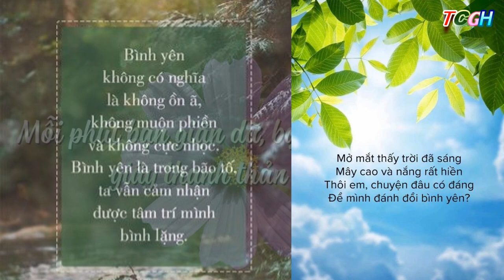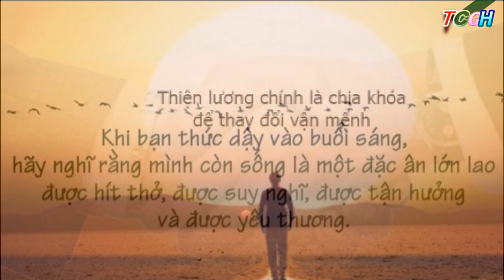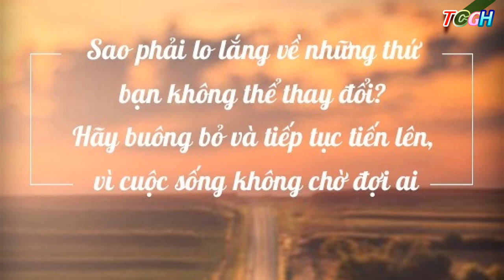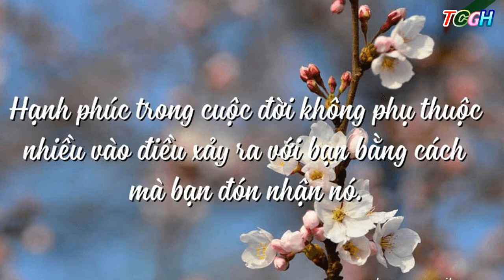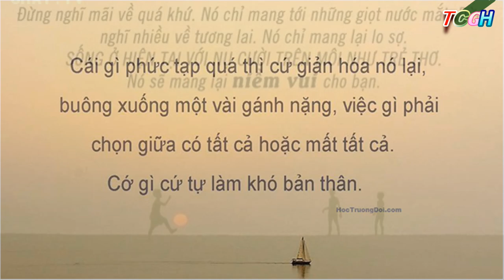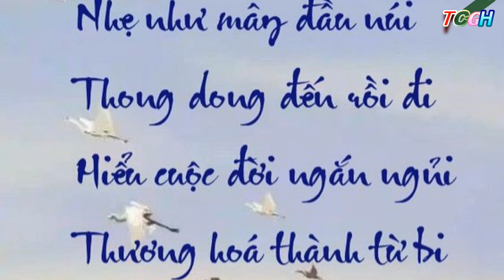Nhạc thư giãn Bình Yên Phúc Phần Của Ta,Thơ Trương Minh Trị, Phổ Nhạc & TB Đinh Xuân Hội, 1080, VHNK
BÌNH YÊN
Thơ: TRƯƠNG MINH TRỊ
Phổ nhạc : Đinh Xuân Hội
Bình yên /Bình yên phúc phần ( của ta) hàng ngày /
Trời xanh /rộn ràng tỉnh giấc chim bay/
tỉnh giấc chim bay /(chứ )rộn ràng /
Ngoài vườn vạt nắng /ươm vàng
Dấy mùi hoa cỏ /mai vàng
- mai vàng với / trúc xinh //
Bình yên / (Bình yên) ngay tự /lòng mình
Khi buồn có thể lặng thinh
Cứ  lặng thinh Ta mỉm cười
(lặng thinh Ta mỉm cười )
(Thong dong) Thong dong tự tại giữa đời
Dù cho chín bỏ làm mười Ngừoi ơi
Ngừoi ơi...
Bình yên là lúc thật thà
Đem lòng đối đãi giữa ta
giữa ta với người (giữa ta với người )
Trăm hờn đổi một khắc vui (Trăm hờn đổi một khắc vui )
Người ơi Vòng đời dâu bể
luân hồi (ta ) trách (mà )chi.
Trách (mà )chi.
Bình yên như thể là khi
Thảnh thơi ngồi nghĩ
Ta nghĩ về ngày hôm qua , nghĩ về ngày hôm qua
Không nặng lòng,
không xót xa ...
Tâm an như thế
ta là nắng mai.